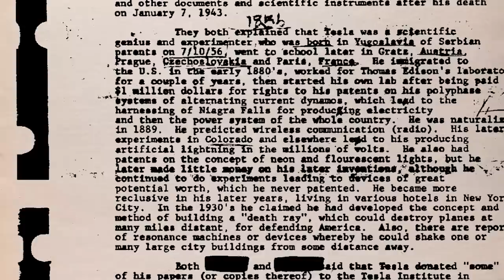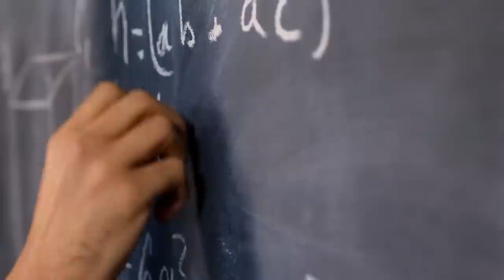Watch Now Before They DELETE This!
Nikola Tesla was a Serbian-American inventor, electrical engineer, mechanical engineer, and futurist. He is most well-known for his involvement in the development of the current alternating current (AC) electricity supply system. He was an outstanding scientist who made numerous significant advances in the study of electricity and magnetism.